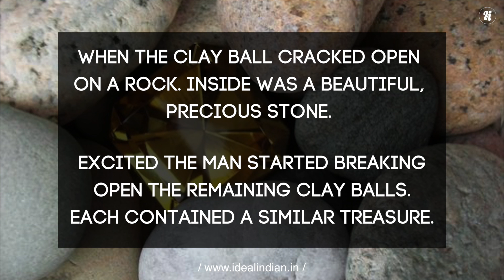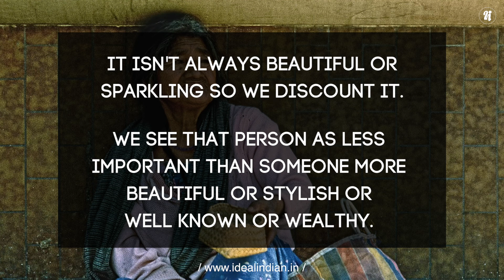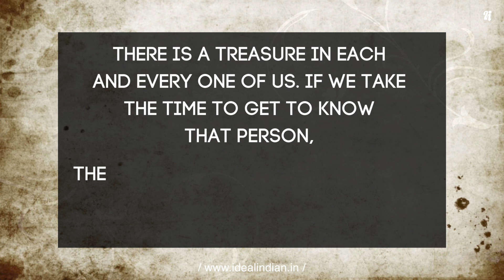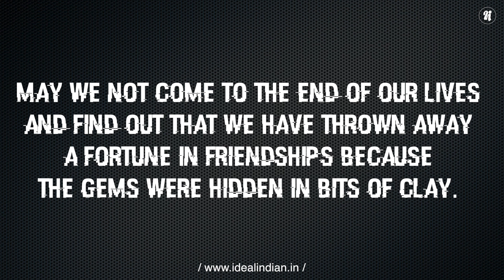Clay Balls- A famous story with a powerful moral